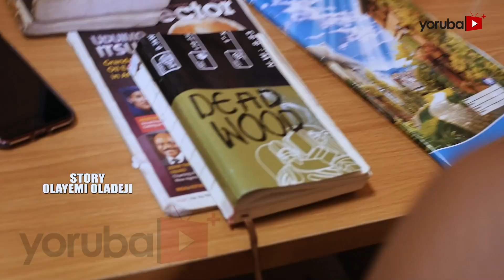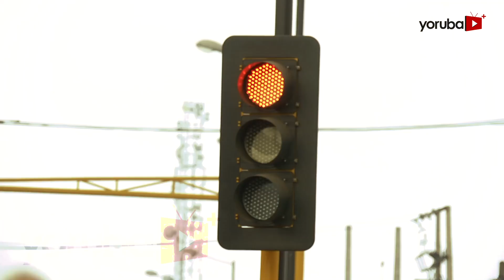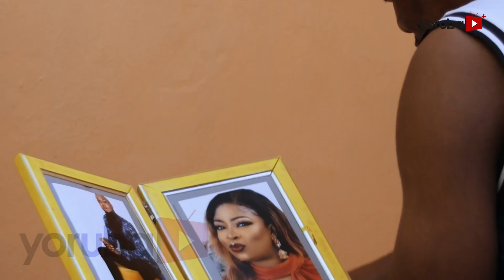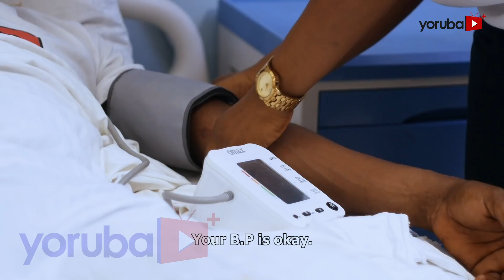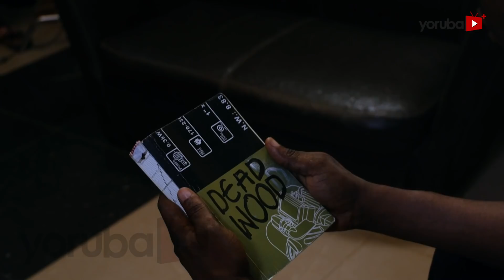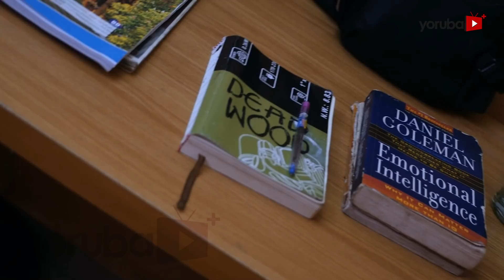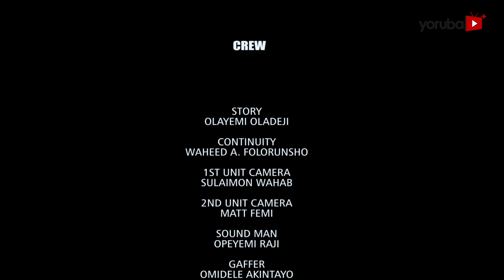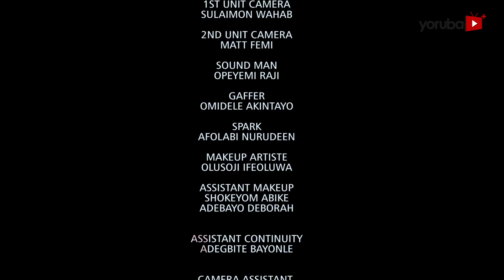Dead Wood Latest Yoruba Movie 2021 Drama Starring Opeyemi Aiyeola | Yinka Quadri | Bidemi Kosoko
An emotional  and bittered young man vow to keep a secret behind closed doors but a nosy neighbor decides to intrudes his affair but she is shocked when she learnt the mystery behind his horrifying ordeal. Find out more.
This movie stars Opeyemi Aiyeola, Yinka Quadri, Juliet Jatto, Bidemi Kosoko.